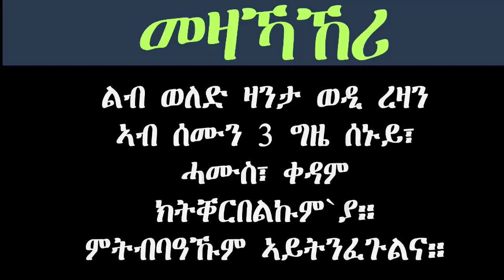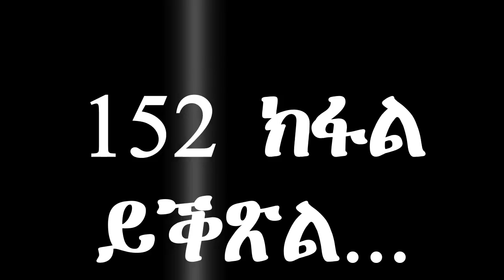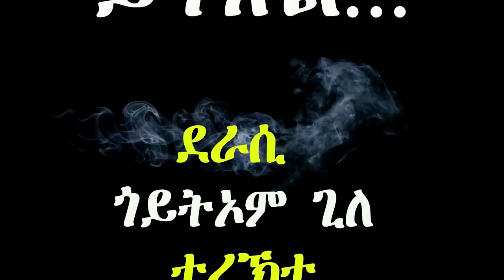ERIZARA - ወዲ ረዛን Part 151 ብጎይትኦም ጊለ - Wedi Rezan by Goitom Ghile - New Eritrea Story 2020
ትዝቶታትና
ትምርታዊ
ትንተና ስፖርት
ድሕሪ ባይታ ዕዉታት ሰባት
ሓቀኛ ዛንታታት